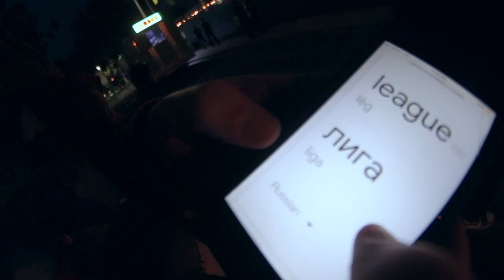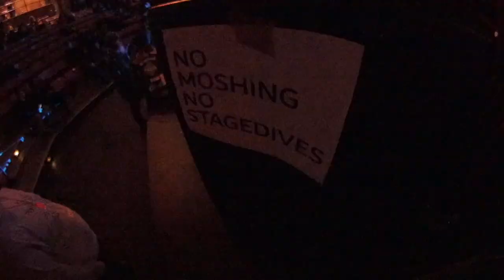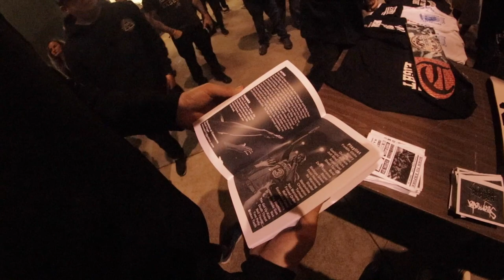TERROR: EVIL VLOG .10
I cant believe its been 10 episodes of EVILVLOG already! In this one we go to a rare CRO MAGS + TERROR (@terrorhardcore) hardcore show in Garden Grove, CA! We link up with the homie Aaron McQueen from the band DARE (darehc) and literally lose our minds.
                                   HOODS (@hoodsofficial)
                                   CRO MAGS
                                   TERROR (@terrorhardcore)